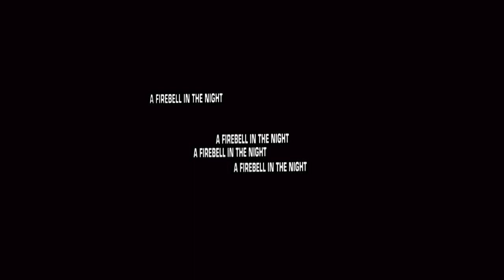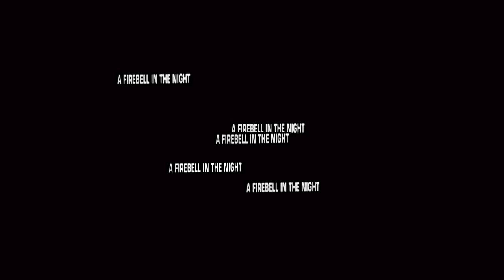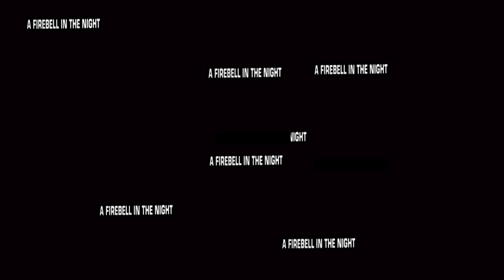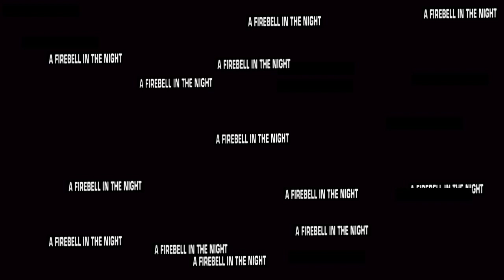a firebell in the night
Video & audio by Matteo Castiglioni